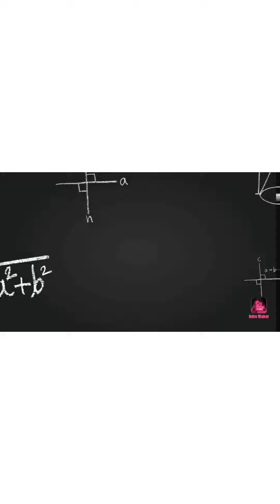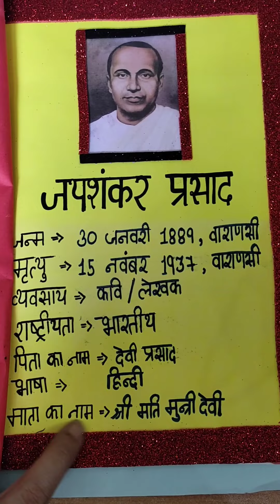Hindi Project File/Jai Shankar Prasad Project/Hindi Project File/Hindi Pariyojna Karya/Hindi File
Hindi Project File/Project file/Hindi Project File/Hindi priyojna karya/Hindi File/Jai Shankar Prasad file

waves of mathematics
wavesofmathematics